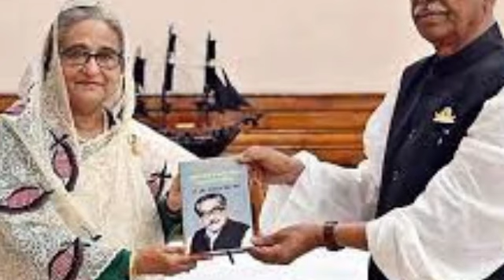প্রধানমন্ত্রী শেখ হাসিনা গাজীপুরের নতুন চেয়ারম্যান আজমত উল্লা খান যা বললেন এই আওয়ামীলীগের নেতা।